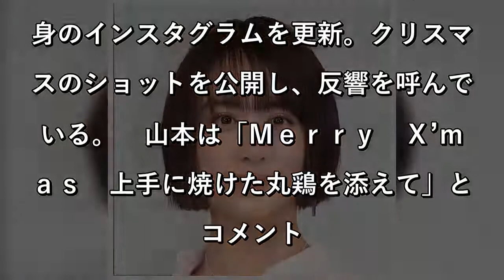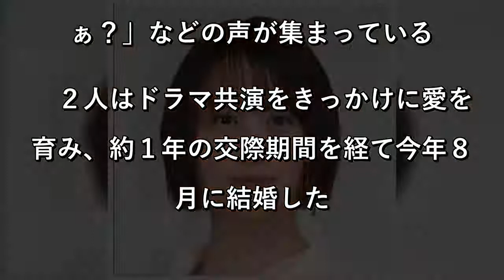山本美月、夫・瀬戸康史と“おそろい”クリスマスショットが反響「素敵な夫婦」「幸せご馳走様」